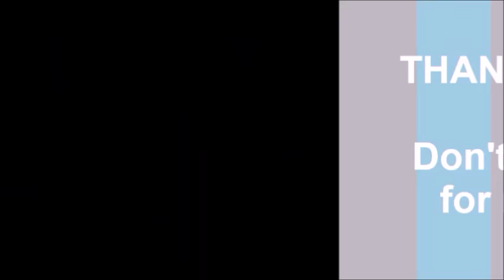[#122] Messing Around With Logos - Episode 99: NBC Universal Television Distribution (2004)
Effects on the 2004 NBC Universal Television Distribution logo.
Created using Windows Live Movie Maker.